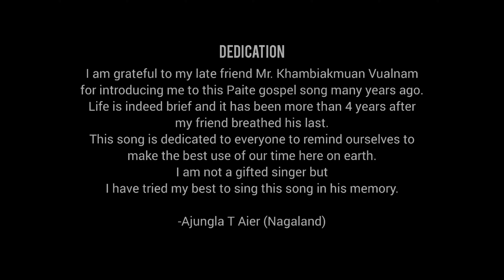TOU JESU HOIH ZAW (teaser) | cover by Ajungla T Aier (Nagaland)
This beautiful song is covered by Ajungla T Aier hailing from Nagaland in loving memory of her late Paite friend. The song is composed by T Pumkhothang. God bless you all.